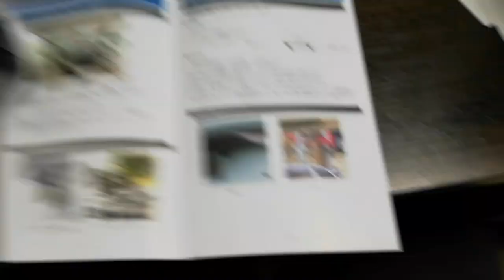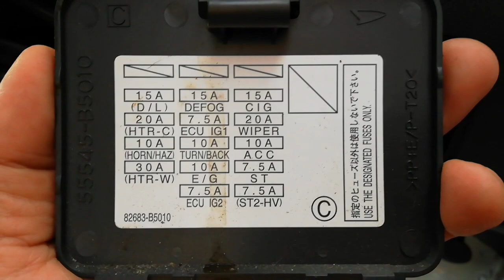【新版モデル・1440P・スーパーキャパシタ搭載 AKEEYO AKY E1】を取り付けるDIYカードレスアップ！リゾバに行くにも安全に！